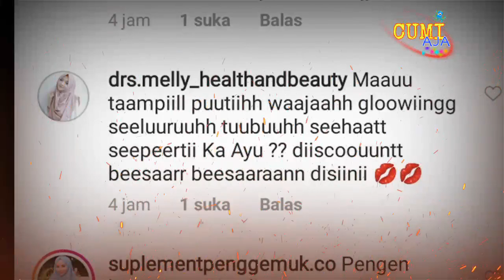KABAR TERBARU, Ayu ting ting 2020, Pacar Menghilang Cari Yang Baru